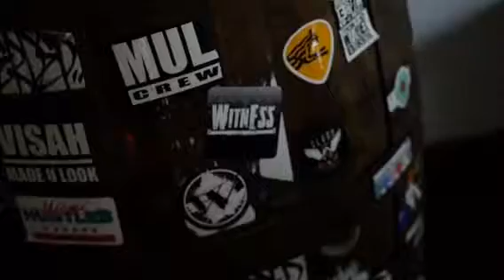Road Runner Mural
Prohibition Mural, executed at Wynwood Brewing; in Wynwood, Miami.